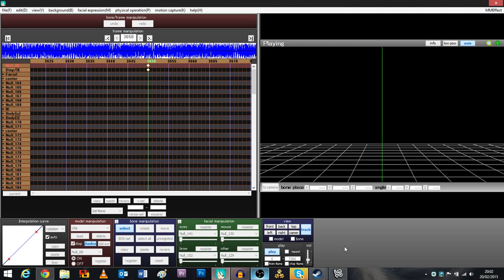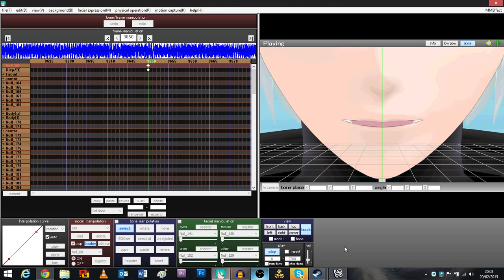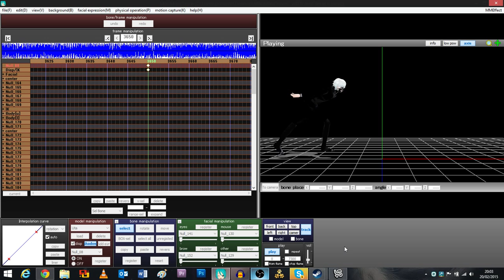[MMD french Preview] Tokyo ghoul + petit tutoriel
Bon, je suis là pour faire le tutoriel a propos du background. Il sera mit dans quelques temps.